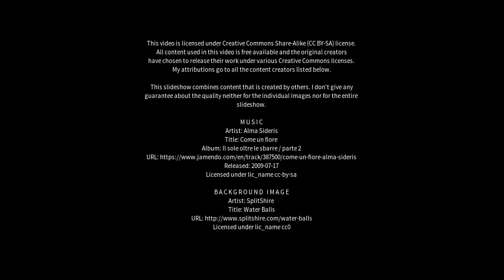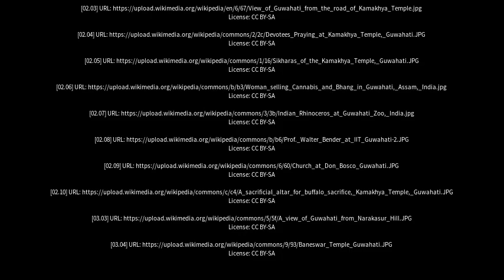Best places to visit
Best places to visit - Guwahati (India) Best places to visit - Slideshows from all over the world - City trips, nature pictures, etc.